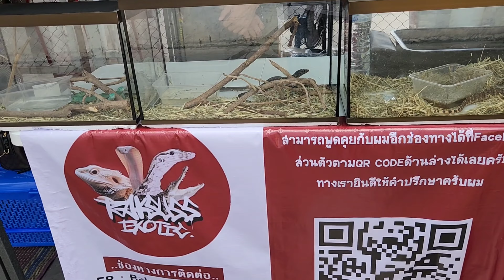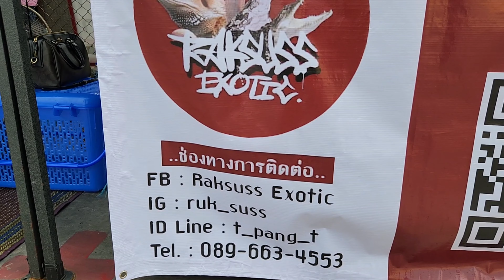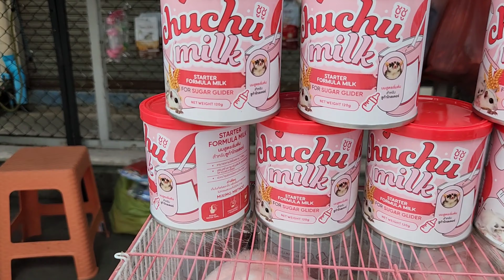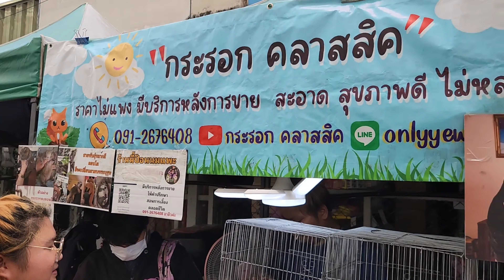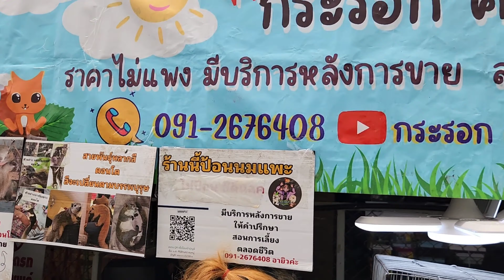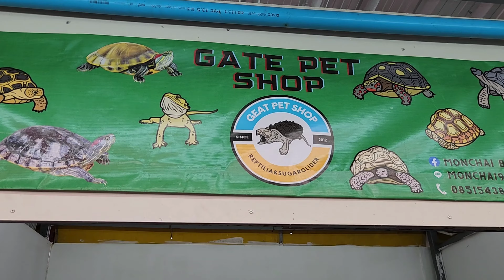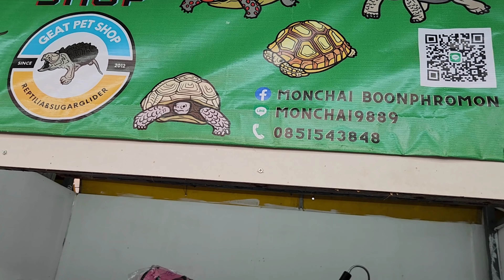เที่ยวตลาดสัตว์เลี้ยง Ep.137|บูธข้างเจมอลล์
เที่ยวดูสัตว์ในวันหยุดสบายๆ มาดูของและสัตว์สวยๆ บูธข้างๆเจเจมอลล์  วันเสาร์

id Line : romdon8